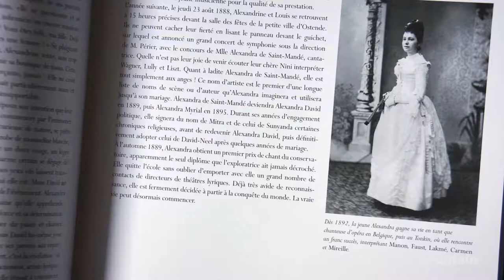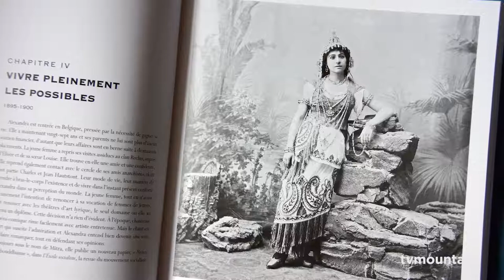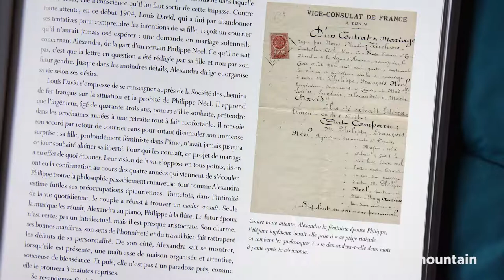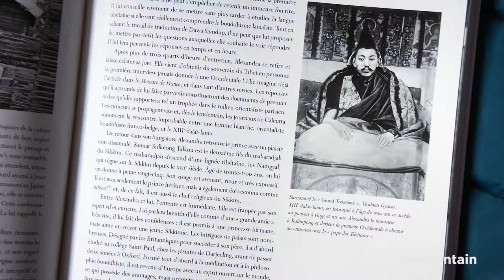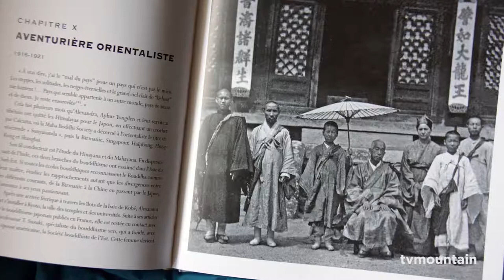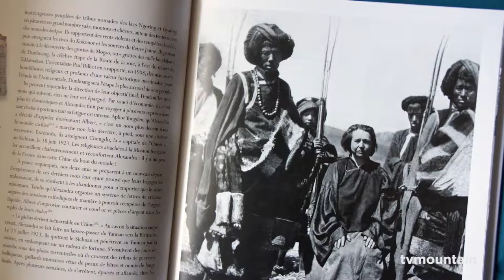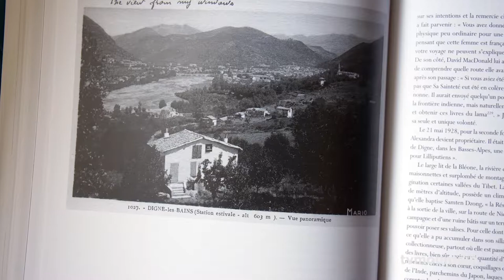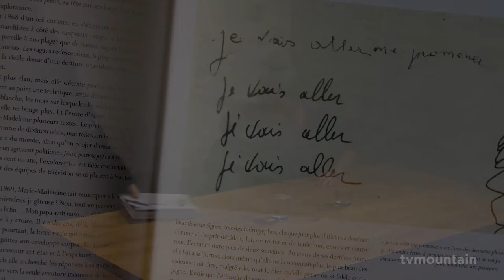Soirée Rencontre espace Guérin avec Jeanne Mascolo de Filipis - 22 décembre 2018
Soirée rencontre à l'espace Guerin à Chamonix autour du livre :
Alexandra David Neel

par Jeanne Mascolo de Filipis